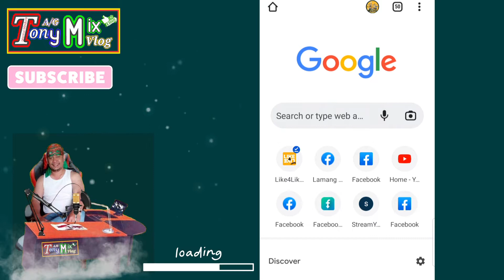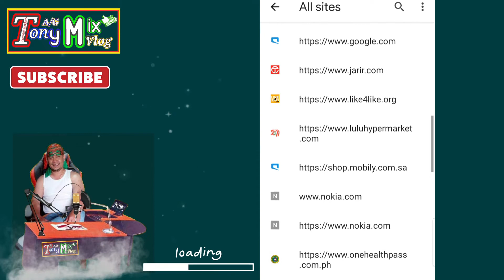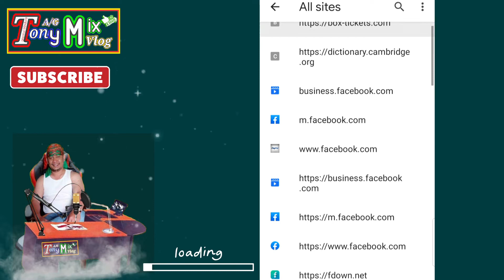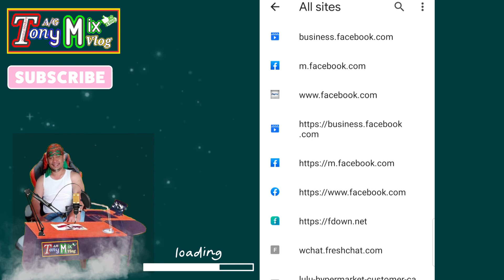How to remove virus on android phone 2022 [ tagalog tutorial